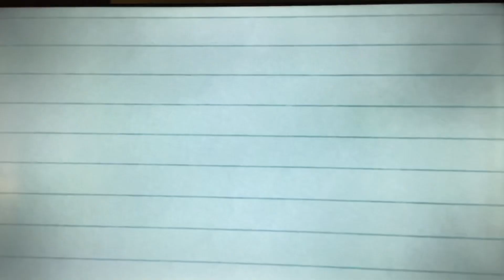Everyone likes the ending | blues big city adventure (don’t block this Nickelodeon/Viacom/cbs)